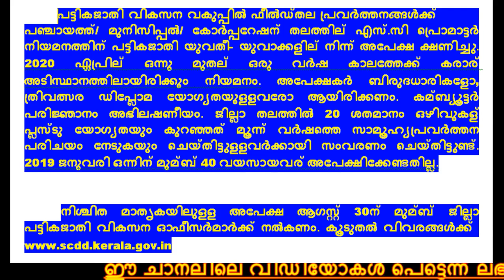പ്രൊമോട്ടര്‍ നിയമനം അപേക്ഷ ക്ഷണിച്ചു